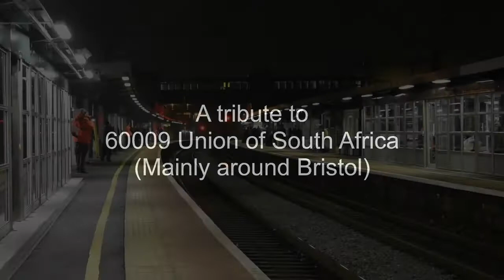Goodbye 60009 Union of South Africa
A final show of 60009 from December 2018 to March 2020, also known as not much. I hope you enjoy.